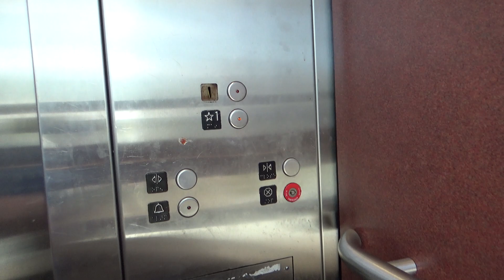Montgomery KONE Hydraulic Glass Elevator - Knoxville Convention Center - Knoxville, TN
(Recorded on 4-20-22) This is a nice but basic glass elevator from the mid nineties…

Elevator Information
Brand: Montgomery KONE
Fixtures: Innovation Security
Floors Served: 2